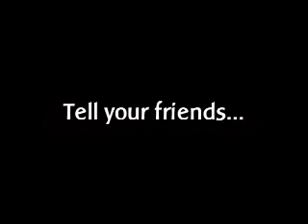Otter Creek Sale